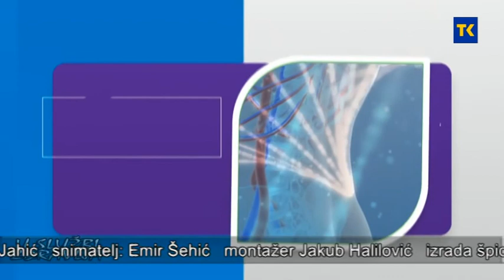U SLUŽBI ZDRAVLJA - TRUDNICE I ZUBARI